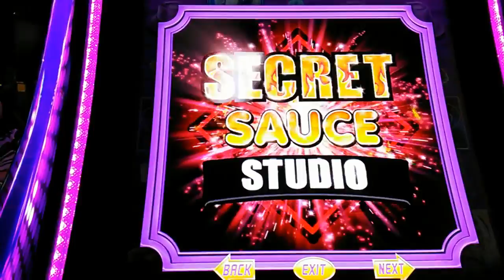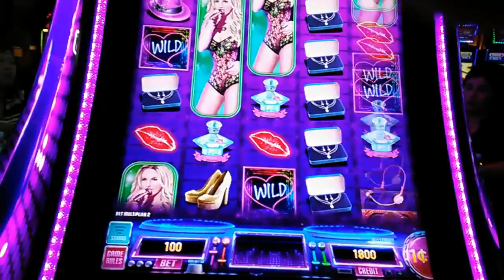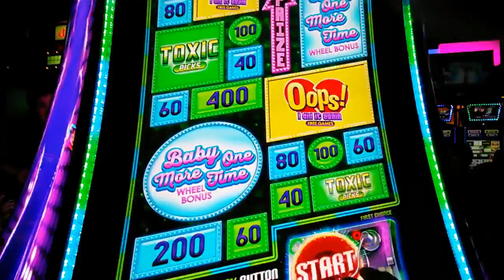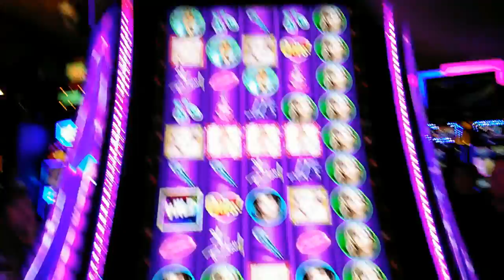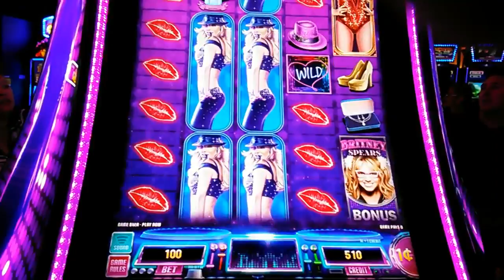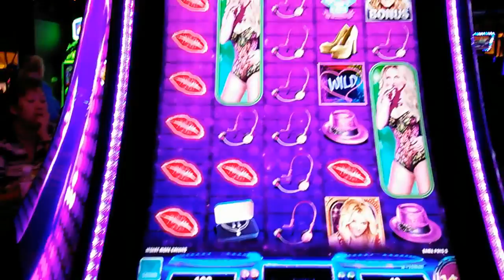(2nd Attempt) Aristocrat - Britney Spears : Free Play Eps : 4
This video was filmed at : Barona Casino & Resort in Southern California.